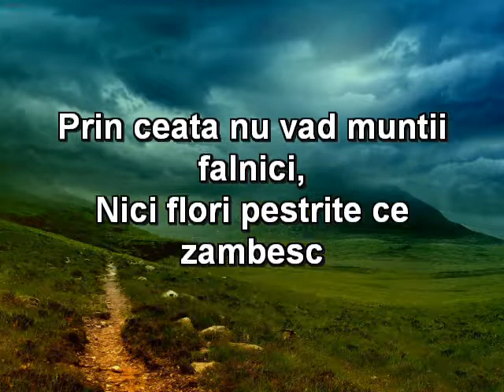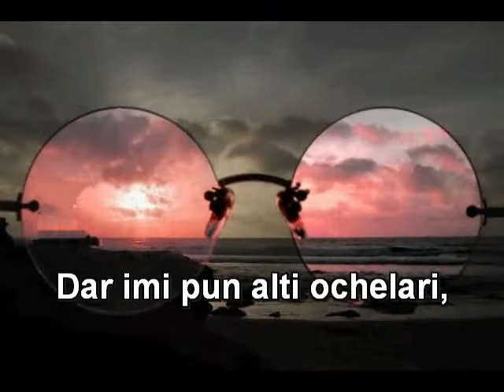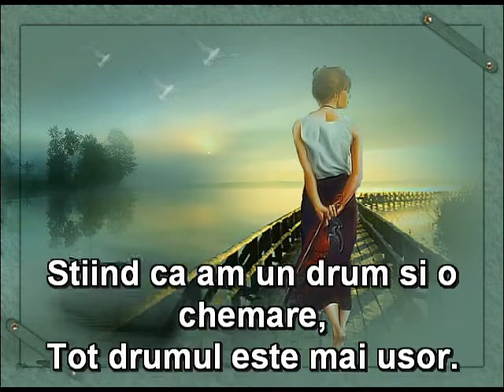OCHELARII ROZ - versuri de Dumitru Viorica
Poezie crestina